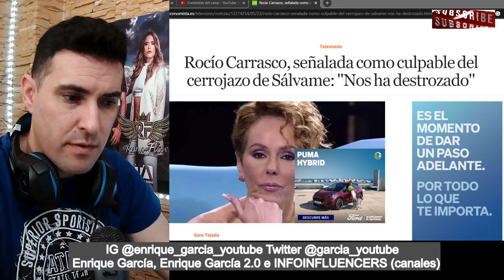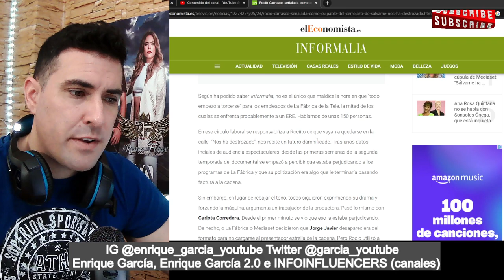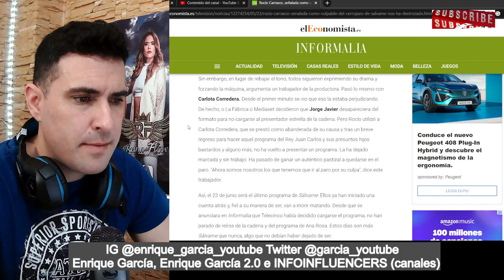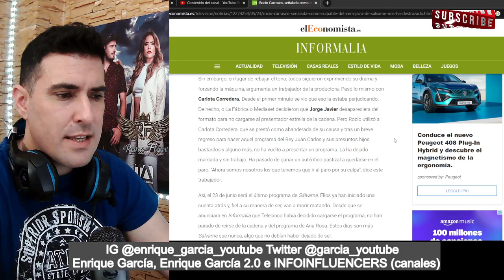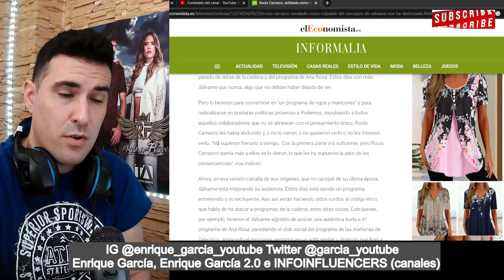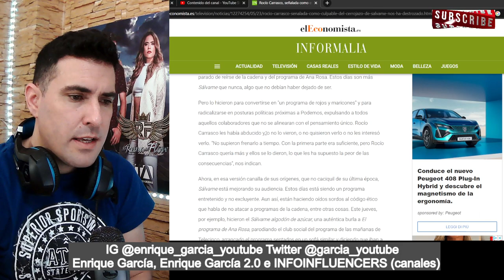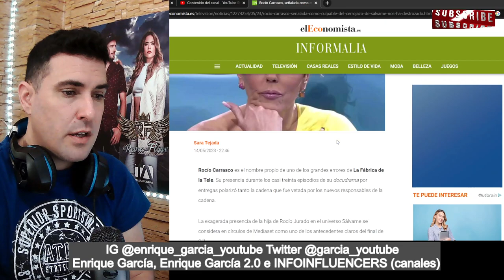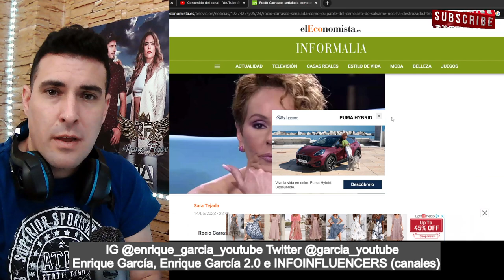Un TOPO de Sálvame DESVELA el DAÑO que ha hecho Rocío Carrasco a 150 TRABAJADORES (al PARO)